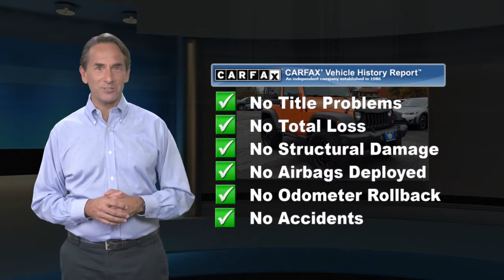Used 2012 Jeep Wrangler Sport, Tinton Falls, NJ S8919IT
World Subaru

Get more for your money, ask about our world VIP program!Odometer is 14386 miles below market average! 17 x 7.5 Aluminum Wheels, 6 Speakers, Air Conditioning, Chrome/Leather Wrapped Shift Knob, Cloth Bucket Seats, Leather Wrapped Steering Wheel, Quick Order Package 24S, Radio: Uconnect 130 CD/MP3, Steering wheel mounted audio controls. Clean CARFAX.Awards:* 2012 KBB.com Best Resale Value Awards * 2012 KBB.com Total Cost of Ownership AwardsAt World Subaru we believe your experience should be fast, fair and simple. We use real market data from credible 3rd parties like Kelly Blue Book so you can get a market proven price and a clear value of what your trade is worth. It's all about transparency, honesty, and integrity so you can purchase with confidence and walk away with a great deal!

[RLVID:10591:c1e04f0cd8e3114d:5779e01ba02ca59c:1]